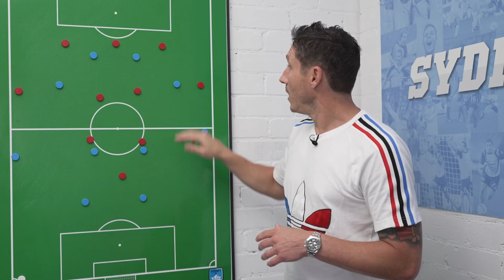Milligan the Matador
Former Sydney FC and Macarthur Bulls FC player Mark Milligan looks at how the Sky Blues can tame the Bulls at Netstrata Jubilee Stadium tomorrow night.